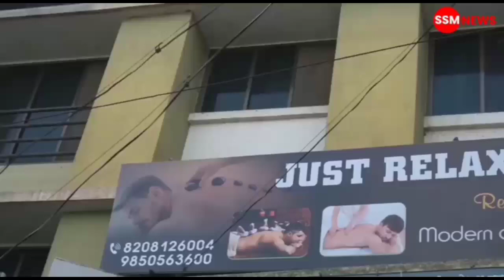वडियेरायबाग सिध्दनाथ माता जोगेश्वरी पॅनेलचे सर्व उमेदवार विजयी SSM NEWS KADEGAON